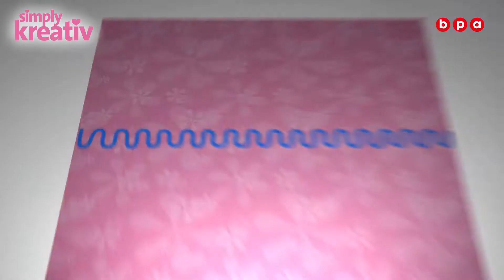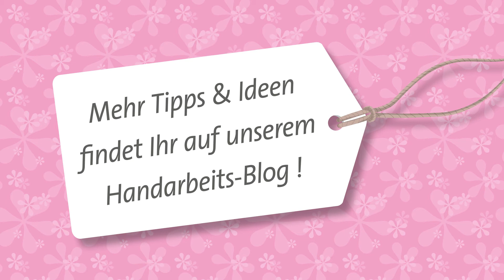Nähvideo: Der Hemdblusenkragen – Kapitel 9 (Näh-Bibel Vol. 9)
Weitere Videos, Highlights und Magazine zum Nähen auf unserem Simply Kreativ Blog

Diese Technik ist Teil unserer Näh-Bibel Vol. 9.

Copyright BPA Media/BPA Next - Wiederaufnahme ohne Erlaubnis dieses Videos ist Urheberrechtsverletzung und wird unserem Rechtsbeistand übergeben.